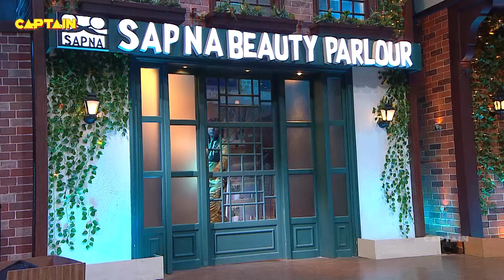तुम रिश्ते मत बनाओ वर्ना तुरंत ये लोग फिल्म बना लेते हैं ! 🤣🤣|The Kapil Sharma Show S2 |Comedy Clip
Star Cast: Kapil Sharma, Bharti Singh, Krushna Abhishek, Kiku Sharda, Sumona Chakravarti, Chandan Prabhakar